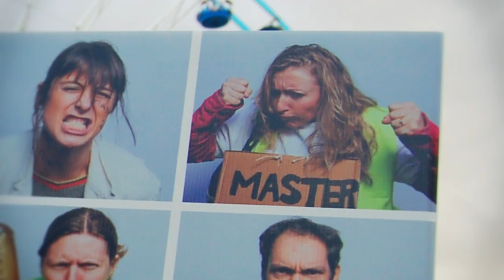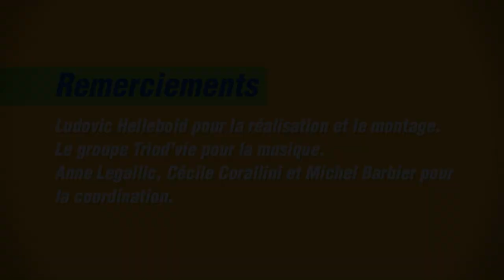Formation initiale des orthophonistes, le grade master c'est le grade exact !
Pour soutenir les orthophonistes dans leur combat : une petite signature